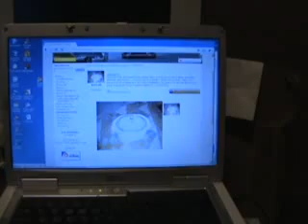CROCKPOT $115.99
NO REFUNDS